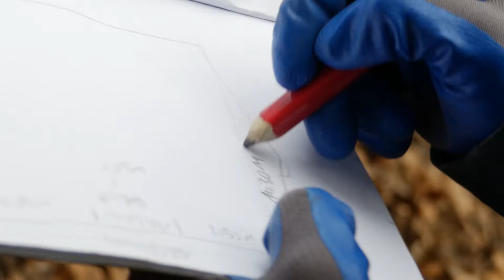Eröffnung des Bürgergartens am Bennohaus am 24. Mai!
Kommt alle vorbei zur feierlichen Eröffnung des Bürgergartens am Bennohaus!
Freitag, 24. Mai, 12:30 Uhr